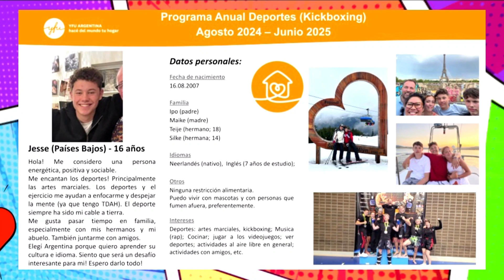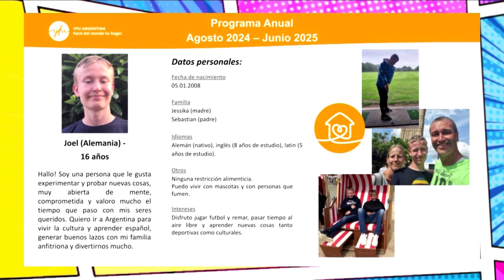TEMP 2024 0808 INSTITUCIONES INQUIETAS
NOS VISITARON DE YFU, Y  NOS COMENATARON LAS BUSQUEDAS QUE ESTAN REALIZANDO